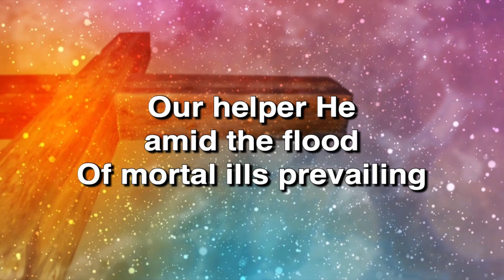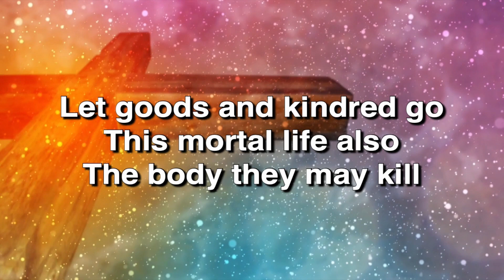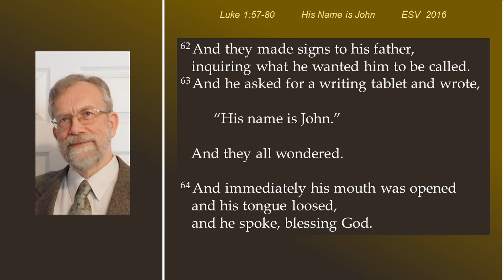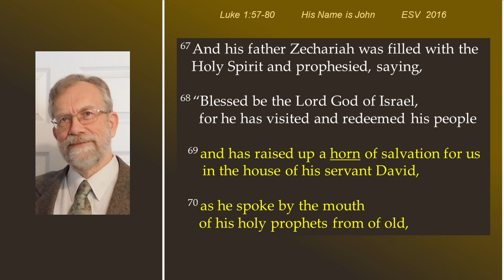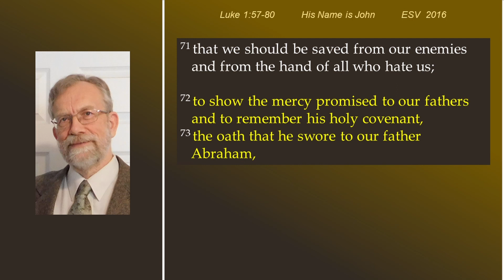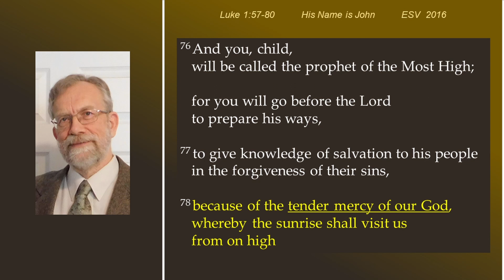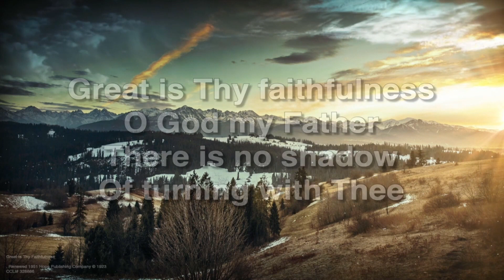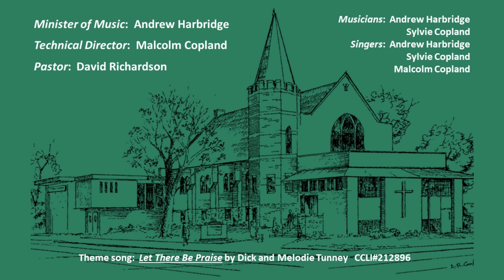July 23, 2023 Online Video Service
Sermon: His Name Is John - Luke 1 : 57-80